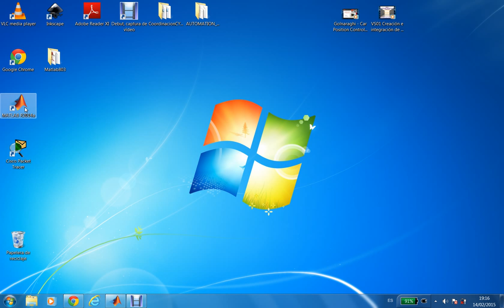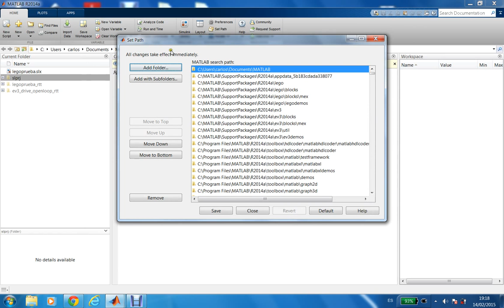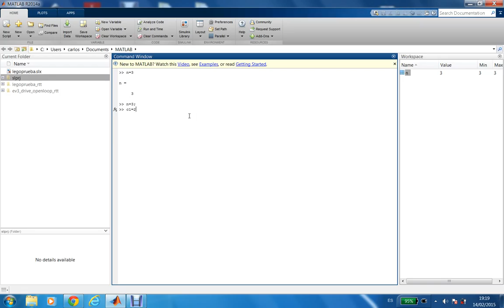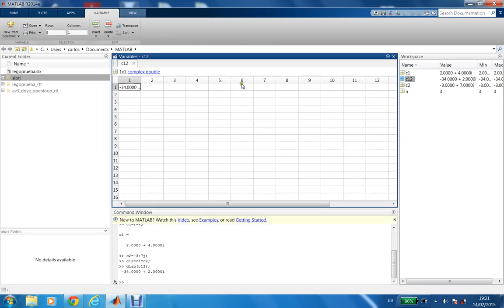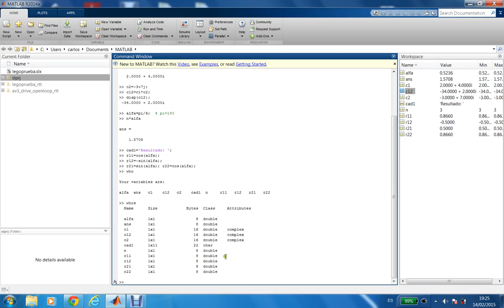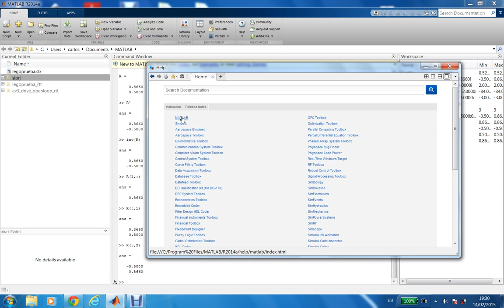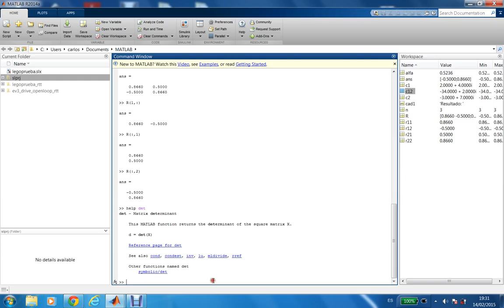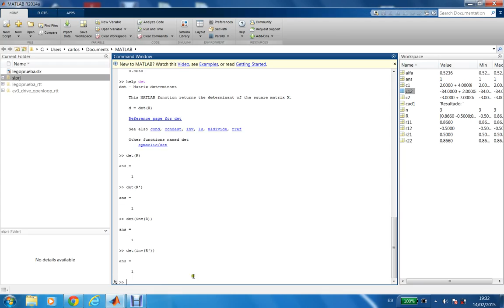Curso 2014-15. Introducción al entorno de programación de Matlab (1)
Introducción al entorno de programación de Matlab.